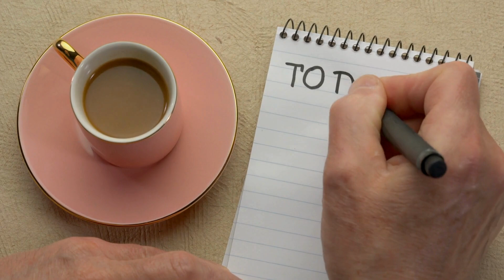5 Ways To DECLUTTER THE MIND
Are you feeling overwhelmed by the clutter in your mind? In this transformative video, "5 Ways To DECLUTTER THE MIND," we explore five effective techniques to help you clear mental clutter and regain focus. Discover simple yet powerful strategies that can lead to improved productivity, reduced stress, and a more peaceful mindset.

From mindfulness practices to organizational tips, these hacks are designed to help you streamline your thoughts and create a clearer path to success. Join us on this journey to a clearer mind and a more fulfilling life!